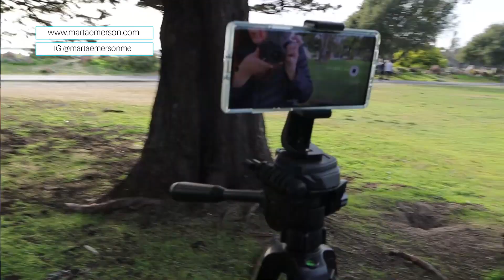Mi equipo para vloggear | Kit para vloggers | Qué necesito para grabar vlogs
Formación continua.
Accede ya a todos mis cursos, foros de preguntas y acceso a las sesiones de mentoring grupal por videoconferencia, todas las semanas 🎯, para que yo sea tu mentora. Os enseño a montar vuestra marca, vuestro negocio de servicios, vuestra audiencia, y vender en Internet.

📥 LICENCIA DE MÚSICA, EFECTOS SONOROS Y VÍDEOS DE RECURSO:

Para música, efectos sonoros y vídeos de recursos tengo la licencia obtenida por Footage Firm, Inc., propietarios de storyblocks.com, videoblocks.com, graphicstock.com, y audioblocks.com para poder utilizarlos.